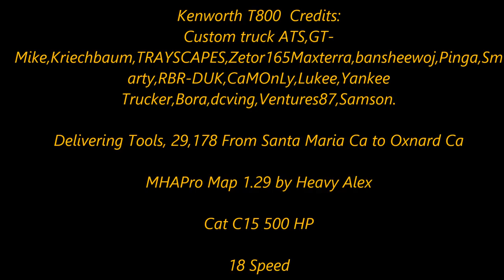American Truck Simulator Kenworth T800 Delivering Tools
Kenworth T800 Update  Credits:
Custom truck ATS,GT-Mike,Kriechbaum,TRAYSCAPES,Zetor165Maxterra,bansheewoj,Pinga,Smarty,RBR-DUK,CaMOnLy,Lukee,Yankee Trucker,Bora,dcving,Ventures87,Samson.

Fontaine Phantom Flatbed Trailers reworked by Solaris36  Credits:
Solaris36, B4rt, Furkan61, Smarty

MAPS

CSIO Technologies

Cyberpower
i7-7700 K 4.2 K Processor 16 GB Memory
4.2 Processor Speed
2 TB Hard drive  128 GB SSD
8 GB Dedicated Memory GeForce 970 Graphics Card
Liquid Cooled